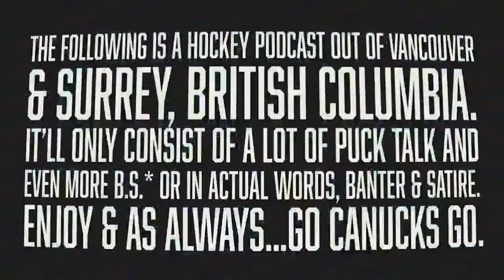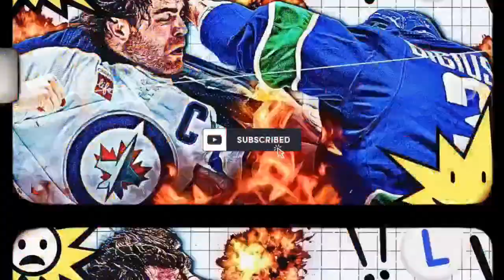The Perfect Vancouver Canucks Lineup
Let's pretend we are coaches and create what we see as the best fit for every player on this version of your Vancouver Canucks.

And let's do it with Joshua, the Dakota Kind, in the line up.

Why not

+ I don't think we fully understand what Tocchet is trying to do with Lindholm and Pettersson this late into the season.

We will do all this and talk more about that sabres game tonight in vancouver.

Ibotta
Ibotta is a free app that gives you the most cash back every time you shop on hundreds of items from groceries to beauty supplies to toys. Right now, Ibotta is offering our listeners $5 just for trying Ibotta by using the code LOCKEDONNHL when you download the free app in the App Store or Google Play store.